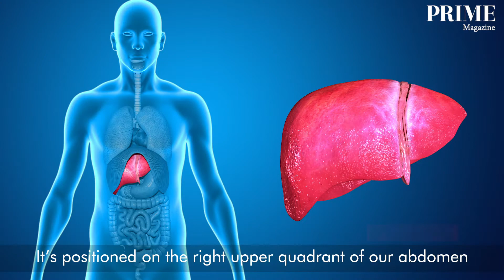Dr. Wang Yu Tien Video1 | What is Hepatitis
Hello, I’m Dr. Wang Yu Tien. I’m a Gastroenterology and Hepatology consultant at Nobel Gastroenterology Centre and I’m based in Gleaneagles Hospital.

So today we’re gonna talk about the ABCs of Hepatitis. Hepatitis means an inflammation of the liver. The liver as you know is a vital organ in our body.
It’s positioned on the right upper quadrant of our abdomen and it’s a vital organ which is involved with the digestion and the metabolism of nutrition
as well as detoxification of our blood. Broadly we can separate it into Acute and Chronic Hepatitis . Acute Hepatitis means a sudden and short-term inflammation
of the liver.  It may be caused by Hepatitis A or E. The severity of the disease may range from mild to severe. In mild disease there may be no symptoms whereas in severe inflammation the patients may experience jaundice, fatigue, lethargy, poor appetite, nausea and vomiting or sometimes even pain at the right upper quadrant part of the abdomen
The diagnosis of Hepatitis A and E is made through blood tests. There is no treatment for Hepatitis A and E and the treatment is mainly based on supportive treatment
Means we treat the patient’s symptoms as well as hydration. However in patients with very severe disease they may develop liver failure. This is fatal unless treated.
So we advise home rest, drinking enough water avoiding any medication or alcohol which may further damage the liver. Consult your doctor if the symptoms worsen.
And lastly, prevention is important. Make sure there’s good hand hygiene and regular hand washing to prevent the spread of this Acute Hepatitis..